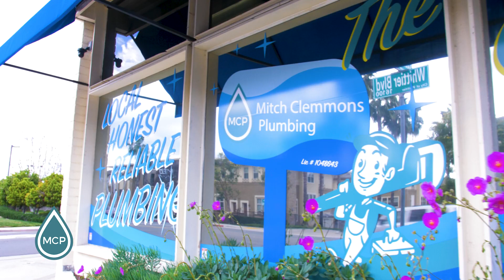Mitch Clemmons Plumbing - Service Manager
Nathan has been running around with Mitch on plumbing jobs since he was 8 years old.  At a young age he has a lot of wisdom, knowledge, and a good work ethic.  Always ready to take great care of our customers, whether it's in the office or under their house.